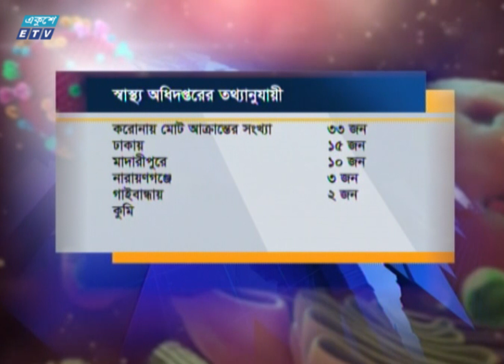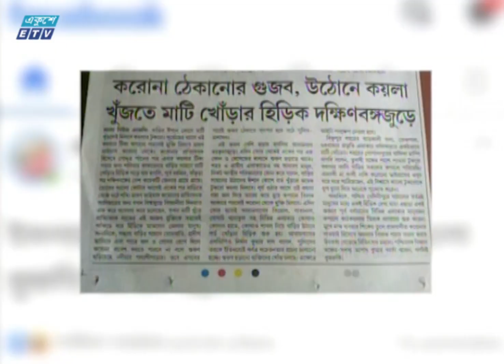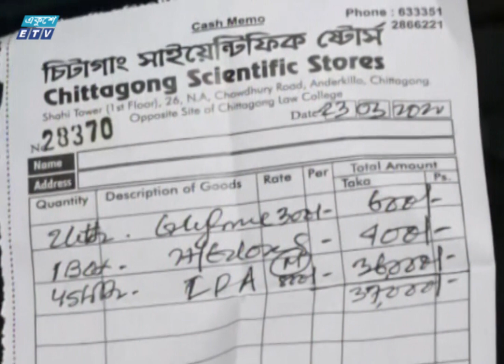06 Pm News || সন্ধ্যা ৬টার সংবাদ || 23 March 2020 || ETV News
সময়: সন্ধ্যা ৬টার সংবাদ, ২৩ মার্চ ২০২০

২০০০ সালের ১৪ই এপ্রিল এটি সম্প্রচার কার্যক্রম শুরু করে। টিভি চ্যানেলটির খবরে নতুনত্ব ও অভিনবত্ব থাকার কারণে দর্শকদের কাছে বিপুল জনপ্রিয়তা লাভ করে। দেশ বিদেশের সর্বশেষ খবর, নাটক, সিনেমা, ডকুমেন্টারিসহ নানা খবর ও বিনোদনমূলক অনুষ্ঠান প্রচারিত হয় একুশে টেলিভিশনে।